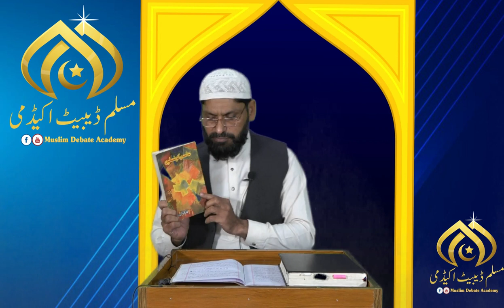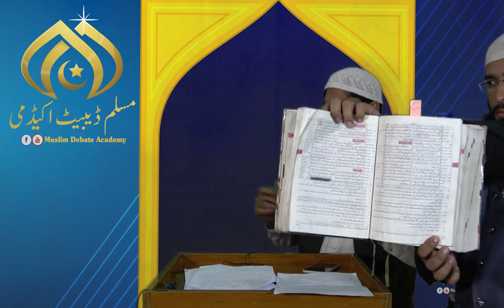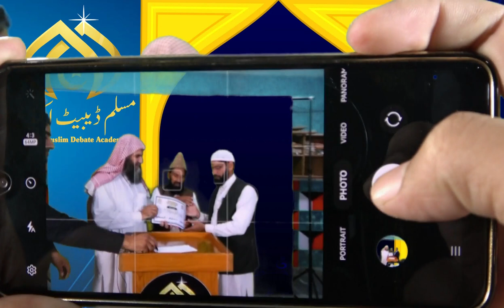Debate: Dual Nature Of Christ | Hakim imran saqib vs Pastor Joshua Aslam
Copyright© Notice!!!
All the Educational Material in this video belong to their
 Respective writers and Muslim Debate Academy.
Reproduction of this Video is Strictly Prohibited
But you are welcome to Reupload our videos at any
social media platform and You may Also Use them for
Educational and Research Purposes Only.
the video must remain branded under Muslim Debate Academy
( with our channel link in the discription box )
Dual Nature of Christ,Hakim imran saqib debates,Hypostatic Union,Joshua Aslam debates,dual nature of jesus,jesus is god,jesus is man,the divine nature of christ,the divinity of jesus christ,the dual nature of christ,the dual nature of jesus christ,the two natures of christ,مسلم مسیحی مکالمہ,مسلم ڈیبیٹ اکیڈمی,مسیح کی ذات دوگانہ